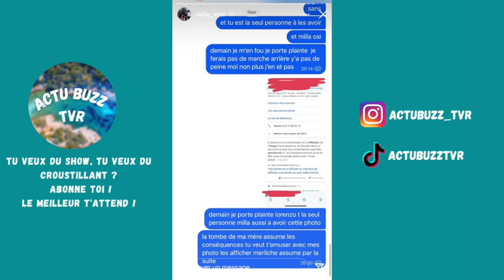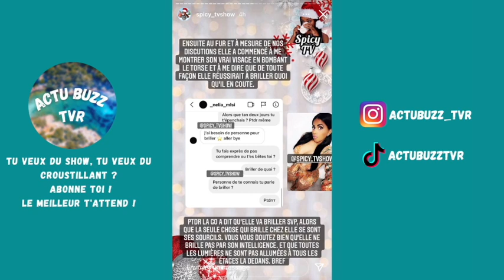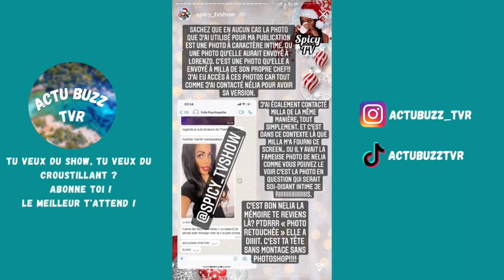L’EX FEMME DU MEC DE MILLA MENACE MILLA ! ELLE AURAIT ENVOYÉ DE GROS DOSSIERS A DES BLOGUEURS !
Bienvenue sur la chaine Actubuzz tvr, comme tu as pu le voir dans le titre de la vidéo, Nelia l’ex femme de Lorenzo qui est actuellement le mec de Milla prend la parole sur ses réseaux et menace milla de porter plainte contre elle. Elle la clash et l’insulte très fort et ressors l’ancienne vie de Milla lorsqu’elle etait danseuse.
Milla aurait envoyé des Nudes de Nelia à un blogueur sur instagram ! Je te laisse en vidéo !

______________ RETROUVE NOUS ______________

⚠️ Attention, la création de nos vidéos ne sont en aucun fait pour attiser la haine chez le spectateur. Nous ne cautionnons pas les messages irréspectueux en commentaire et nous vous prions de respecter cet espace.
De plus nous relayons les différentes informations à partir des comptes Instagram et Snapchat des stars de télé réalité, ceux qui signifie que les propos tenus dans cette vidéo n’engagent que seulement son/ses auteur(s)